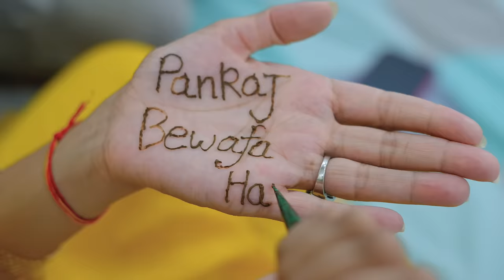2 Biwiyan Aur Karwachauth | BakLol Video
This is a comedy video of a husband and wife. Hope you will enjoy this video.

Starring:
Pankaj Sharma
Sanjhalika Shokeen ( Sanjhalika Vlog )
Rinki Chaudhary
Anubhav
Guddu Bhaiya

Script-  Tanay Karnesh
Color- Gaurav Rajput
Thumbnail - SP Design